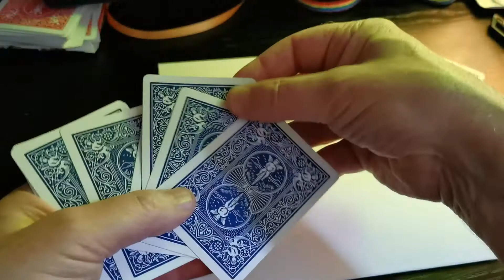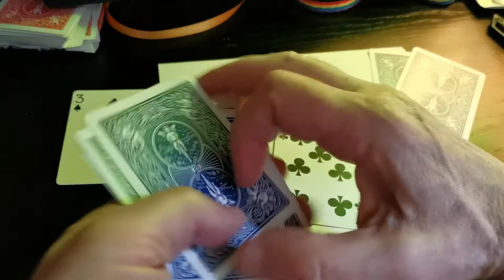Mathemateg Hudolus / Magic Maths - YsCŴL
The 22 Trick with Kjartan Poskitt

YsCŴL - Wythnos 5 / Week 5